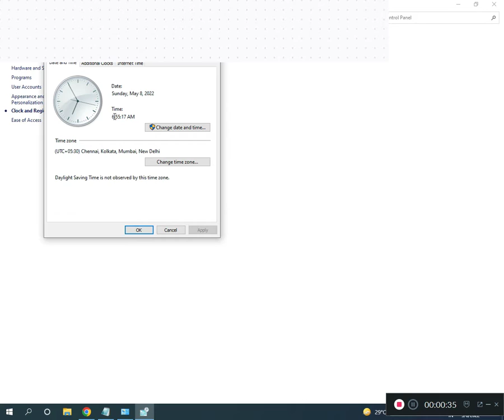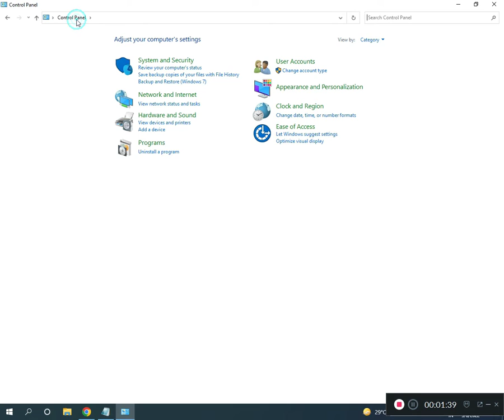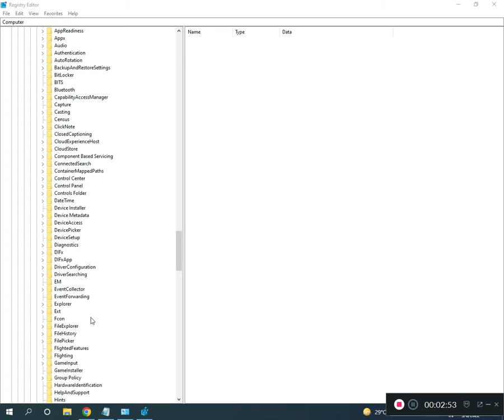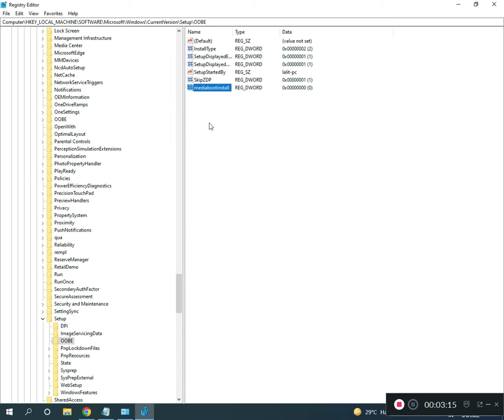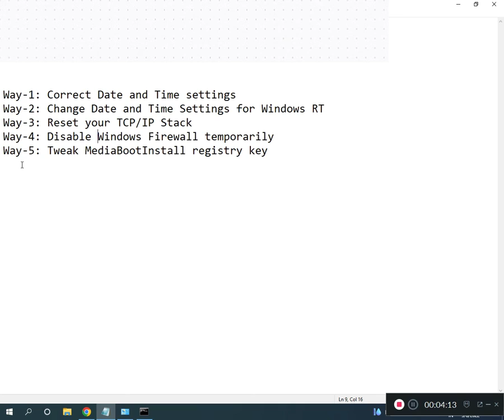how to Fix Activation Error Code 0xC004C008 on Windows 10 & 11